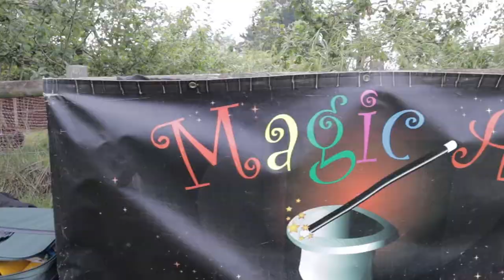Giant Slinky Show - Children's Entertainer in Kent